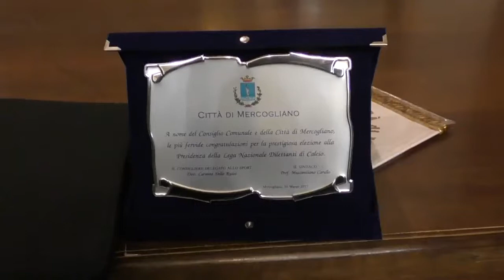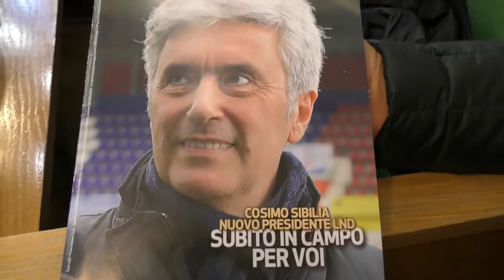Cosimo Sibilia premiato a Mercogliano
Il nuovo presidente della Lega Nazionale Dilettanti ha ricevuto una benemerenza nella sua città di origine.